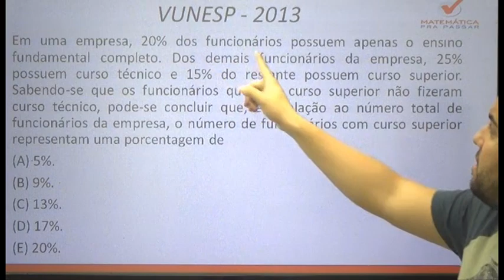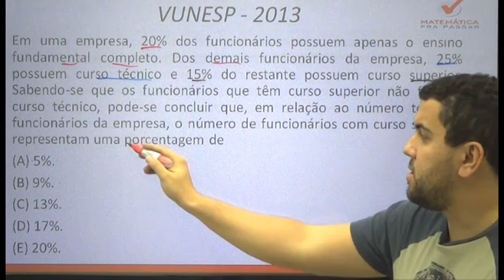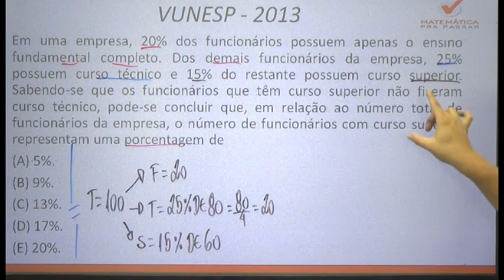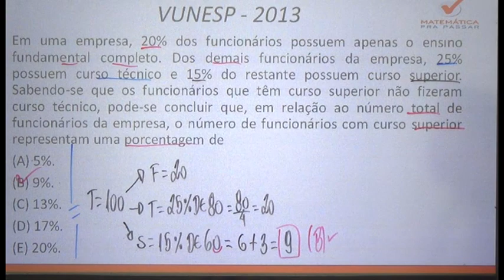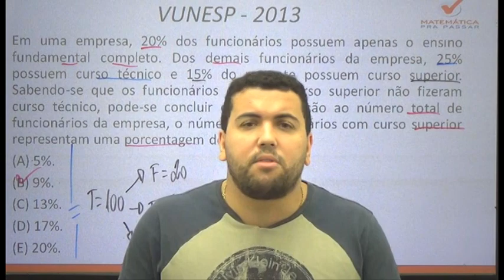Dicas de PORCENTAGEM com Questão comentada Vunesp - Matemática pra Passar em Concursos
Estude Conosco!

O professor Renato Oliveira, do portal de cursos online Matemática Pra Passar, em mais uma super vídeo aula soluciona uma questão de concurso que caiu numa Prova da Vunesp. Mais uma daquelas questões que confundem, Porcentagem matemática.

O professor faz a questão comentada passo a passo, ensinando uma dica que vai facilitar muito na hora da prova. Com as macetes que nossos professores ensinam fica muito mais fácil solucionar essas questões. Agora ficou fácil gabaritar matemática em Concurso Público!

ESSA DICA TE AJUDOU? Então deixa o seu gostei, comente o que achou e compartilhe para nos ajudar a continuar trazendo mais conteúdos para vocês!